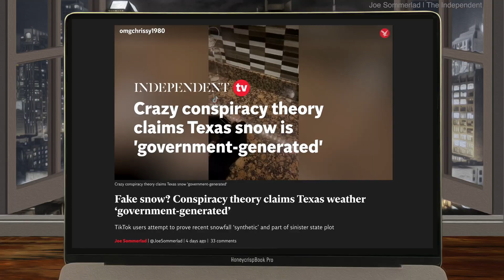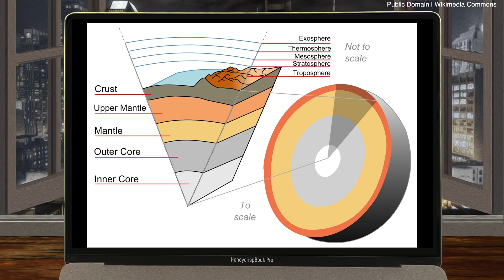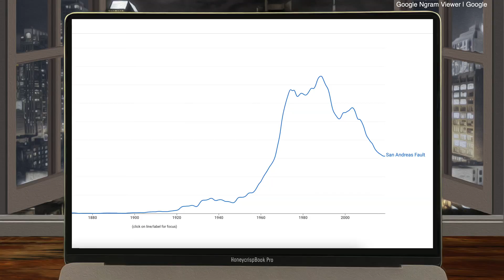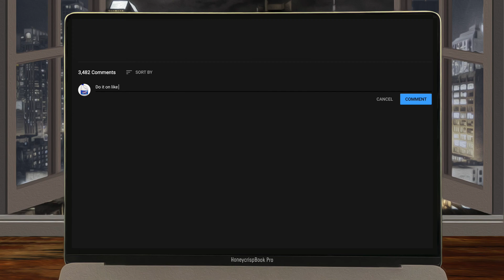Is California Going to Fall Into the Ocean?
Back in the 70s and 80s, people in the United States were convinced that a massive earthquake would rip California off the mainland and it would sink into the Pacific Ocean! I'm not a geologist or any kind of earth scientist, but that sounds unlikely... or is it? Watch this video to find out more!

I also realized I messed up my lesser than/greater than signs so... yeah that's my bad.